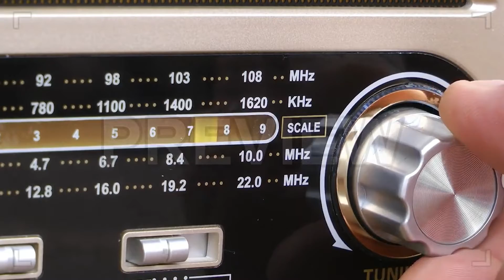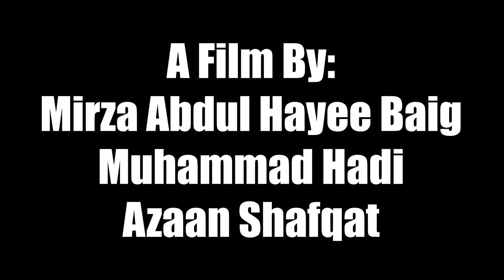Rising Pakistan - Award wining Short Film - Clumsy Studios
Title: Rising Pakistan - Award-Winning Short Film
Studio: Clumsy Studios
Release Date: August 14th

Description:
"Rising Pakistan" is an inspirational and heartwarming short film that beautifully captures the essence of Pakistan's journey to independence. Produced by the acclaimed Clumsy Studios, this award-winning film pays tribute to the indomitable spirit and unwavering determination of the Pakistani people.

Set against Pakistan's Independence Day on August 14th, the film chronicles pivotal moments in the nation's history. A carefully woven narrative highlights the sacrifices, struggles, and triumphs that have shaped the country's identity. The film artfully portrays the united efforts of countless individuals who dared to dream and worked tirelessly to achieve a free and prosperous nation.

With breathtaking cinematography and a compelling storyline, "Rising Pakistan" takes the audience on an emotional journey, evoking a sense of pride and patriotism. It showcases the cultural diversity, resilience, and unity that are the cornerstones of Pakistan's strength.

This thought-provoking short film captures the essence of independence, celebrating the ideals of freedom, democracy, and progress. As the nation commemorates its Independence Day, "Rising Pakistan" serves as a poignant reminder of the sacrifices made by generations past and a beacon of hope for future generations.